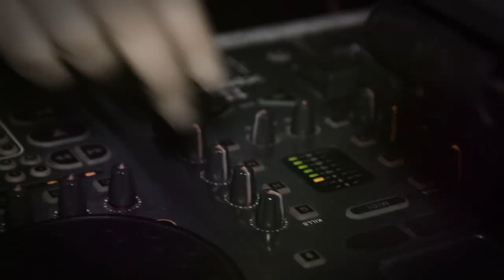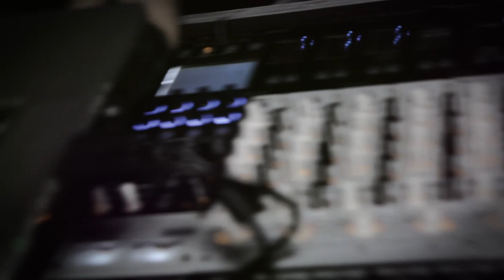RAFFY BAR TERASSE (Official opening Party) with DEEP ZONE PROJECT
30-November-2013

Vocals by: NaDi
Directed by: Ann.Di
Producer: Atanas Lozanov Nasix

 Special Thanks to "Facing The Sun"